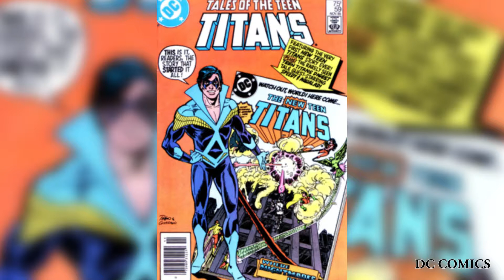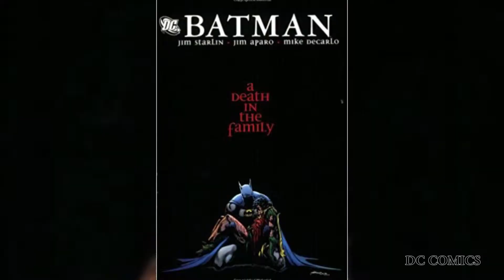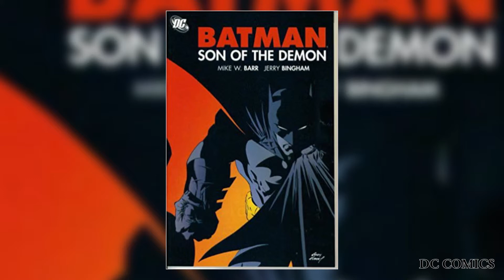THE BOY WONDERS!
Hiya everyone hope you are all having a great day! Batman’s 80th anniversary is coming up so I decided to do a whole week of Batman related videos!

This Video Was Not Made For Anyone 13 And Under!

Until next time Little Wolves!

Follow me on:
X Instagram- sweetlittlegingerninja